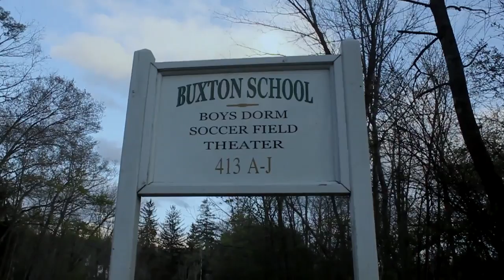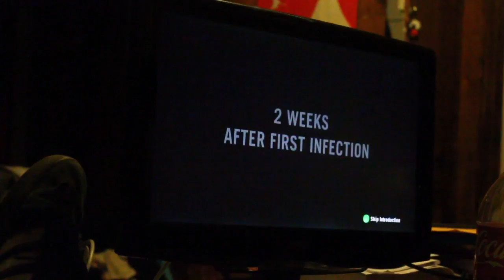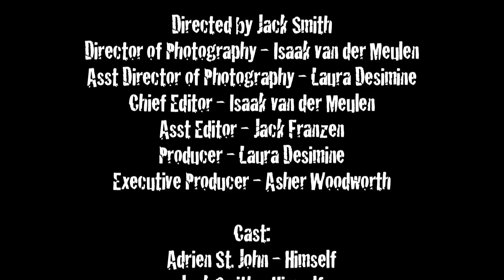Buxton Undead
Two students return from a college visit to Bard only to realize that their boarding school Buxton has become plagued by zombies...